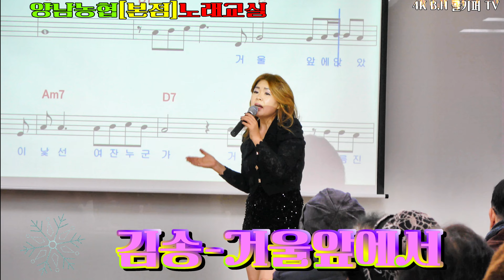가수김송 -거울앞에서.2023 양남농협[본점]노래교실 촬영-꼬뿌니이,b.h 골키퍼 TV,Music,(Kpop&Trot)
가수김송 -거울앞에서.2023 양남농협[본점]노래교실 촬영-꼬뿌니이,b.h 골키퍼 TV,Music,(Kpop&Trot),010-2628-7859